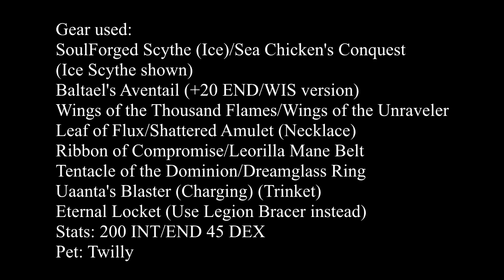DragonFable: SoulWeaver (+Baltael's Aventail) - Pandora {No DC/DM/SO/S/R}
Definitely not the worst fight on the board, Pandora is surprisingly easier than most of her children. Her mechanics are quite complex, though, so you'll want to read up on them and try to understand the fight before attempting it. Feel free to use Food and Extra Potions as they give you a lot more wiggle room in case you mess up. To get all the mechanically relevant rewards, you'll have to beat her about 8 times if the C7 Trinket doesn't drop by then, so using guests to speed up the overall process is fine too. Swap into Slimy Necklace and Sea Chicken's Conquest when using a potion and into more offensive gear when nuking (though swapping to just the Dreamglass Ring should be fine too).